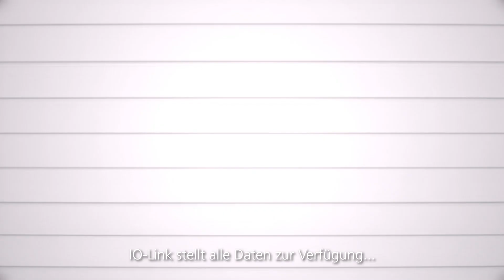Was ist ein Ventilsensor? Ventilüberwachung anschaulich erklärt [Technik im Alltag]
Was treibt den Menschen sein Leben lang an? Die Neugier, Verborgenes zu entdecken...

Jeder von uns hat als Kind doch mal getestet, ob und wann genau das Licht im Kühlschrank aus geht. Bei solchen Experimenten in den eigenen vier Wänden können wir Ihnen nicht unter die Arme greifen, aber für Ihre Industriearmaturen haben wir die passende Lösung parat. Mit unserem intelligenten Ventilsensor wird die Ventilbewegung mithilfe von IO-Link digitalisiert. IO-Link ist eine Kommunikationsschnittstelle, über die Sie alle erforderlichen Daten erhalten, um Ihre Systeme zu steuern. ifm hält für Ihre Prozesse die intelligenten Lösungen bereit.

Mit dem ifm Smart Valve Sensor behalten Sie den Überblick.